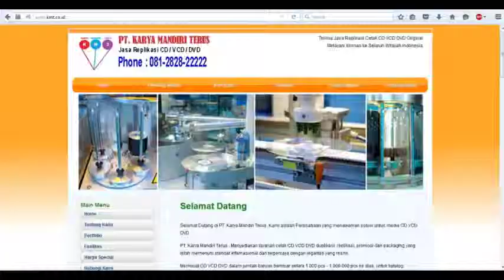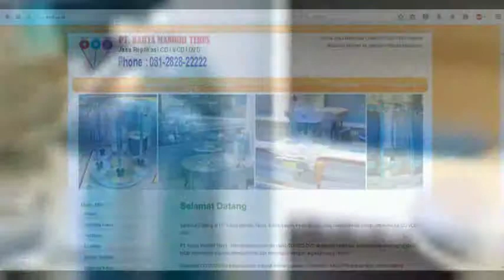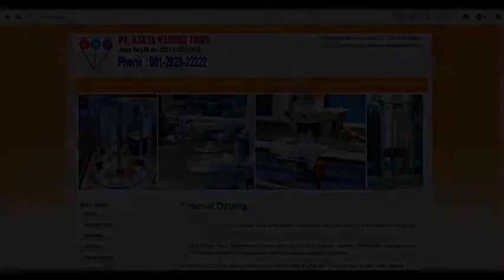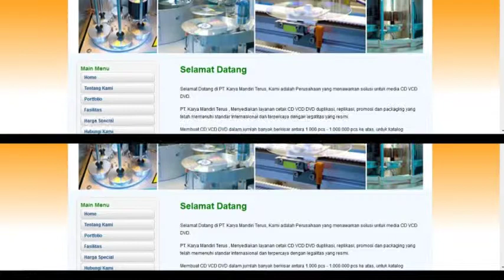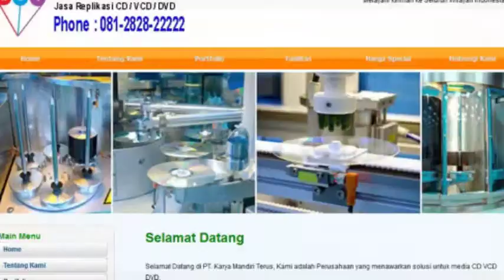Perbanyak CD VCD DVD Original Penggandaan Resmi Replikasi Legal #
Jasa Replikasi CD VCD DVD Original Penggandaan Resmi Duplikasi Legal Berkwalitas#

Selamat Datang di PT. Karya Mandiri Terus, Kami adalah Perusahaan yang menawarkan solusi untuk media CD VCD DVD.

PT. Karya Mandiri Terus , Menyediakan layanan cetak CD VCD DVD duplikasi, replikasi, promosi dan packaging yang telah memenuhi standar Internasional dan terpercaya dengan legalitas yang resmi.

Membuat CD VCD DVD dalam jumlah banyak berkisar antara 1.000 pcs - 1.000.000 pcs ke atas, untuk katalog perusahaan, company profile, video pernikahan, ucapan terima kasih, seminar, rekaman lagu, rekaman film, kampanye, dll.

Proses Replikasi , cetak CD VCD DVD menggunakan Mesin Injection high speed dan high quality sehingga tanpa mengurangi penurunan kualitas.

CD VCD DVD hasil replikasi berkualitas tinggi karena menggunakan biji plastik Import pilihan khusus.

Bebas pembajakan dan pengiriman kepada pihak - pihak yang tidak berkepentingan.

Bergaransi jika terjadi error yang terjadi setelah Replikasi, cetak CD VCD DVD dan bukan di sebabkan oleh MASTER.

Jasa yang kami sediakan antara lain:

1. Replikasi CD VCD DVD
Membuat Replikasi , cetak dari CD VCD DVD dengan jumlah besar (lebih dari 1000 keping), CD VCD DVD majalah, software/hardware installer dan produksi massal lainnya yang menggunakan CD VCD DVD sebagai pelengkap.

2. CD  VCD  DVD Surface Printing
Kami menyediakan CD - VCD - DVD kosong dengan gambar atau logo perusahaan cetak diatas permukaan CD - VCD - DVD, mencerminkan profesionalisme anda.

3. Cover CD VCD  DVD
Mencetak cover di kotak CD - VCD - DVD baik inkjet maupun offset.

Kami hanya menerima Master yang resmi (Legal Only). Kami tidak mengerjakan bajakan.

Hentikan Pembajakan, Hormati Hak Atas Kekayaan Intelektual (HAKI)

replikasi cd replikasi vcd replikasi dvd
duplikasi cd duplikasi vcd duplikasi dvd
cetak cd cetak vcd cetak dvd
penggandaan cd penggandaan vcd penggandaan dvd
copy cd copy vcd copy dvd
burning cd burning vcd burning dvd